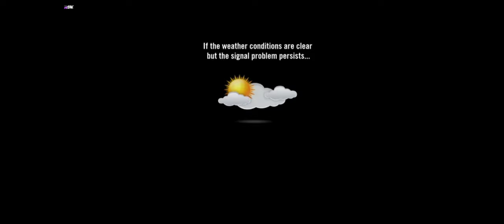Disney International HD March 2nd? Tata Sky Box Not Receiving Signal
this happens when Your Tata sky cable box is not receiving signal Because it's raining Outside Or due to the weather